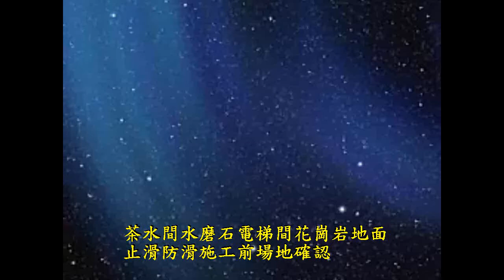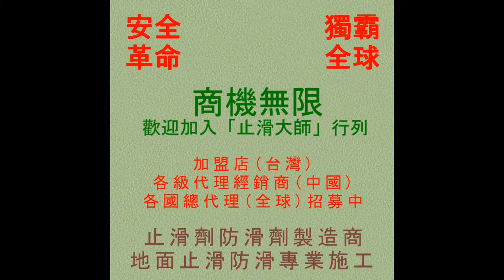742 茶水間水磨石電梯間花崗岩地面止滑防滑施工前場地確認